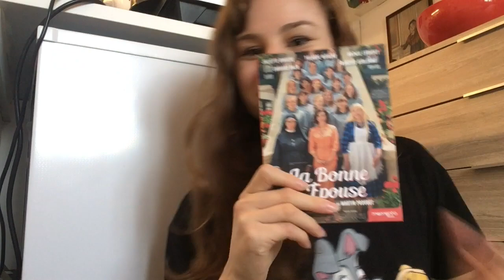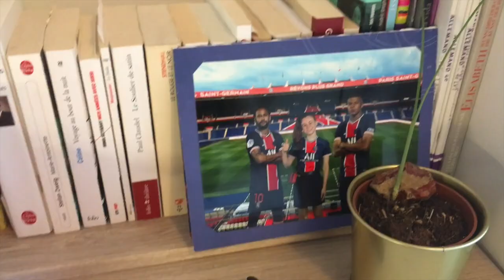MON 1ER VLOG D'ACTRICE : NOUVEAU PROJET, SORTIE EN DVD, 1ER RÔLE & BILAN FIGURATION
Vlog : nouveau projet de vidéos, sortie en DVD de La Bonne Epouse de Martin Provost, diffusion de Petits Secrets en Famille, et bilan sur mes expériences en figuration ;)

FOLLOW ME/SUIVEZ-MOI ▹